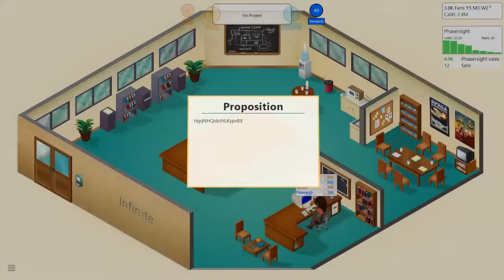Baby's First Shotgun!? | Game Dev Tycoon #2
There we made an actual bite sized for once! its been a while since we've had a actual short video~

Kurocon-Dondre/Don
Ghost Bear- Calvin
Nerko- Mike

Come join our saturday streams!